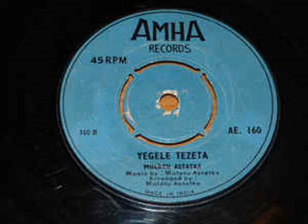Mulatu Astatke ‎– Yegele Tezeta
B: Yegele Tezeta

From: Girma Beyene / Mulatu Astatke ‎– Yebekagnale / Yegele Tezeta
Label: Amha Records ‎– AE 160
Format: Vinyl, 7", 45 RPM, Single
Pays: Ethiopia
Sortie: 1969
Genre: Jazz, Funk / Soul
Style: Rhythm & Blues, African